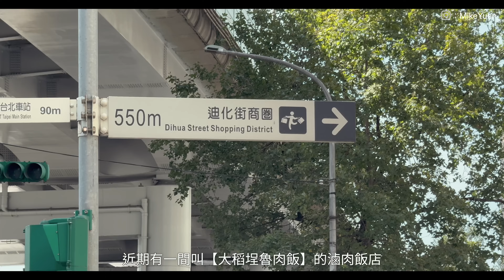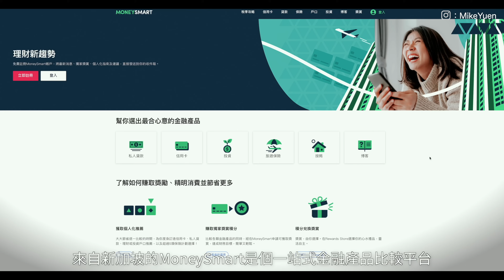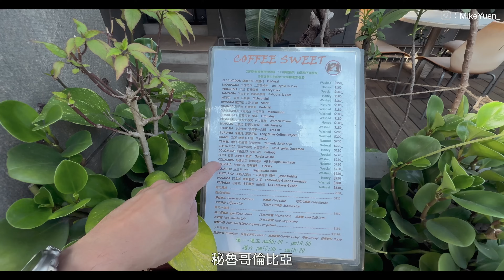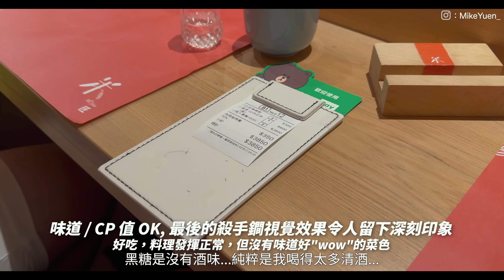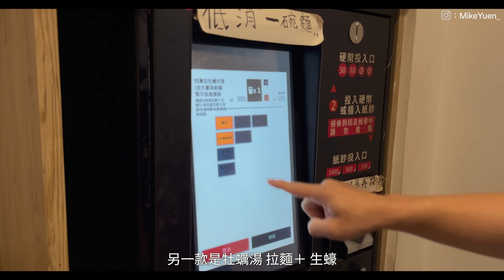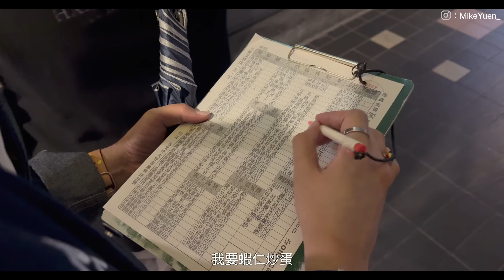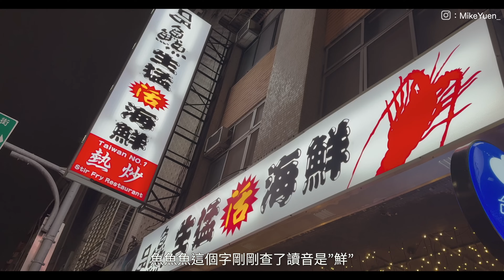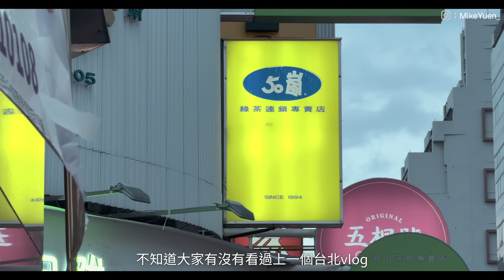【台北食記】中山站:Omakase/生蠔拉麵｜熱店:大稻埕魯肉飯/品鱻熱炒店/登波Cafe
00:00 intro
00:23 7-11橙咖啡
01:00 我做錯咗啲乜？
02:00 大稻埕魯肉飯
05:16 MoneySmart
08:15 Coffee Sweet
08:54 中山站米匠Omakase
12:14 視覺高潮
14:35 二屋牡蠣拉麵
15:10 生蠔/熟蠔拉麵
16:41 登波咖啡
17:50 Room Tour
20:46 品鱻熱炒店
24:15 西門町師園鹽酥雞

MoneySmart HK成立6週年，以優惠回饋客戶：
-投保指定旅遊保險期間限定低至6折，成功投保指定旅遊保險（折扣後保費達HK$200或以上），可獲HK$50一田百貨或百佳超市現金券

- 12月逢每月6日 、16日和26日，成功投保以上指定旅遊保險，再加碼額外送300 SmartPoints（相等於HK$30獎賞）
最高可享6折* + HK$50現金券^ + HK$30獎賞+ HK$30獎賞

* 6折優惠只適用於 Allianz 安聯旅遊 及 MSIG 三井住友保險，其他保險公司則提供7折以上優惠。
^ HK$50一田百貨或百佳超市現金券只適用於該次活動指定旅遊保險公司。
# 活動當日完結前成功投保指定旅遊保險公司，即可取得300 SmartPoints 加碼優惠。
以上優惠須參閱MoneySmart HK官方資訊，受條款及細則約束。